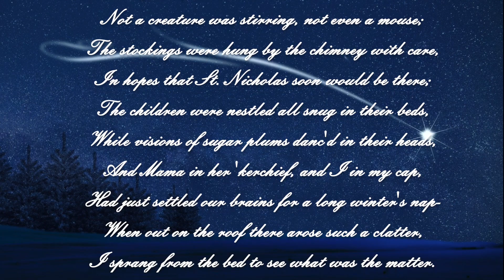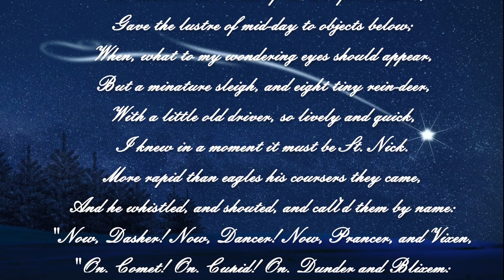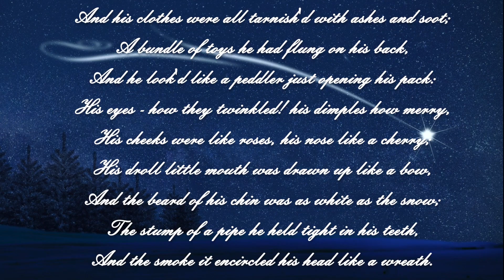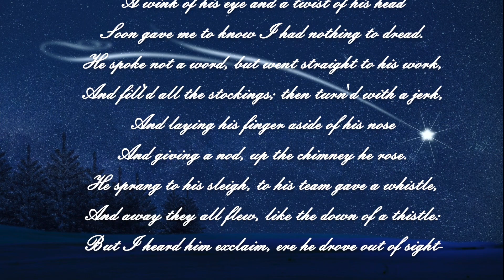Twas' the Night Before Christmas | Poems for Kids | Christmas Carols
Merry Christmas! Hope you enjoy this poem!

Every like and subscription gives us more motivation to create more free educational videos!

About Us:
We are a non-profit organization established in Sunny California, USA.

Our mission is to introduce the act of kindness to privileged Children from all over the world. We will provide an opportunity for them to work with professional artists to create their own once in a life time personal picture book, which will be available for purchase in our online store.

If you are interested in having your child work with a professional artist to create his or her own picture book.

Or you could simply send an original story written by your child to to enter our monthly draw of free book creation!

The money made from these books will then be donated in the forms of school supplies and educational goods to underprivileged children in the US and around the world.

All the money generated from the books will go towards supporting our cause.